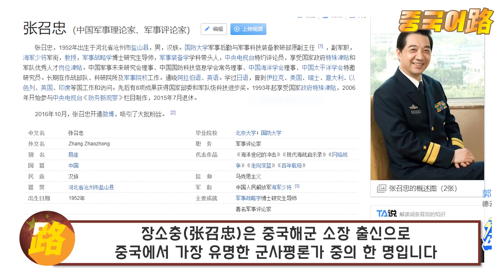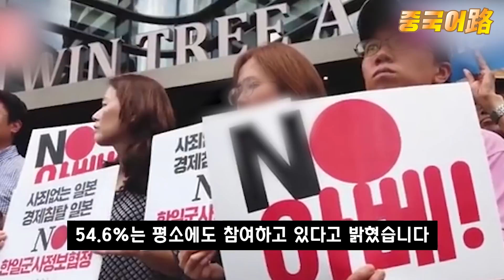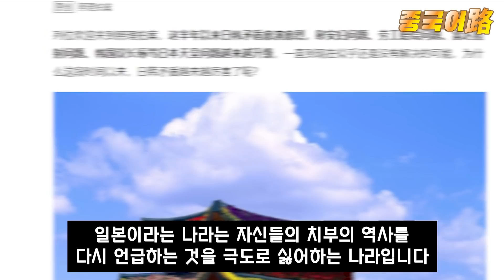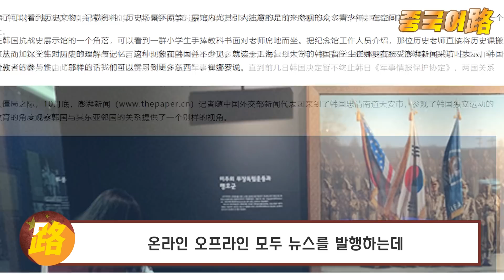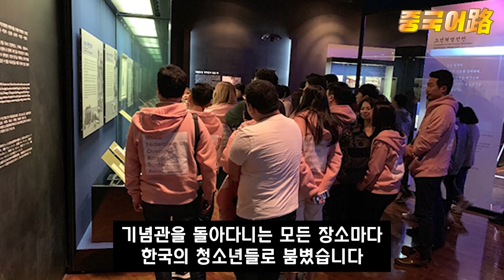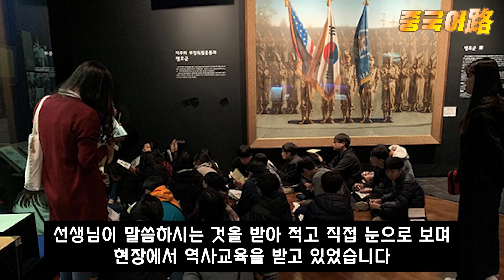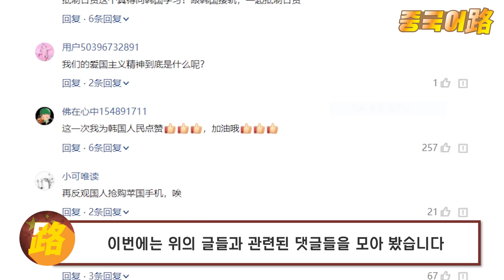중국반응│한일관계 속에서 중국이 한국에게 배울 점│역사를 잊은 민족에게 미래는 없다│뼈아픈 일제 식민지 역사를 가진 한국이 현재 일본을 다루는 방법│중국어로[路]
한국과 중국은 일본으로 인해 아픔을 겪은 공통점을갖고 있습니다
​그래서 일본과 관련된 항일운동이나 일제시대와 관련된 분야에서는 중국언론이나 지식인들도 자주 한국을 언급하곤 합니다

우리는 늘 일본에 적극적으로 대처하는 반면 중국은우리보다 더 소극적이라 말할 수 있습니다
​그래서 중국의 언론이나 지식인들은 이런 점으로 인해 한국을 많이 배우자는 목소리를 자주 냅니다
​그래서 오늘은 3.1절 특집으로 이와 관련하여 두명의 전문가의 발언과 뉴스의 사설을 하나 준비했습니다
​전문가들의 사설과 중국 네티즌들의 반응까지 함께 보도록 하겠습니다​

중국어로 영어버전 채널
Global Korea with truth